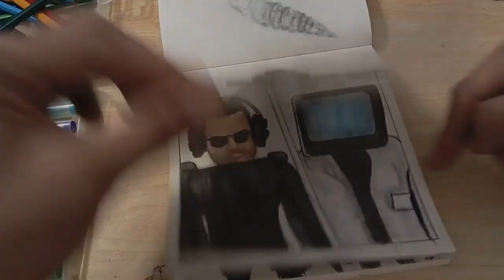[Skibidi Toilet] Cameramans Drawing /Simple drawing skibidi toilet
Hello!.
I drew the cameraman in the skibidi toilet simply. cameramans are normal troops part of the allied forces fighting toilet troops, and skibidi toilet is an animated series on youtube.

refernce drawing:
Skibidi Toilet @DaFuqBoom